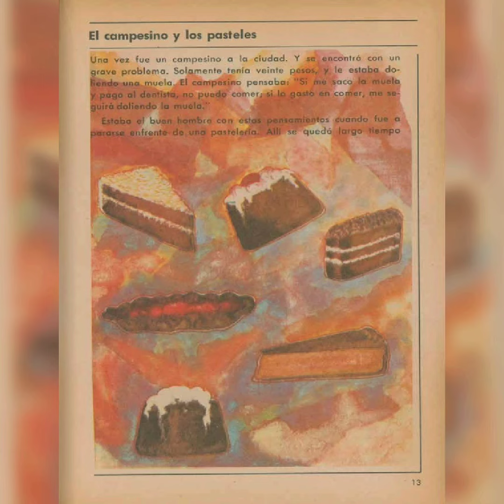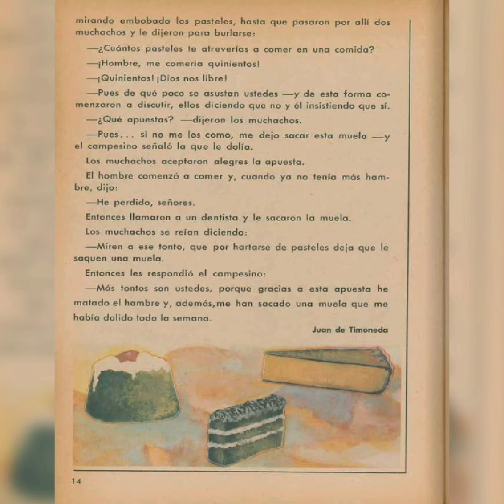El campesino y los pasteles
E matado el hambre y además me an sacado una muela, que me había dolido toda la semana.